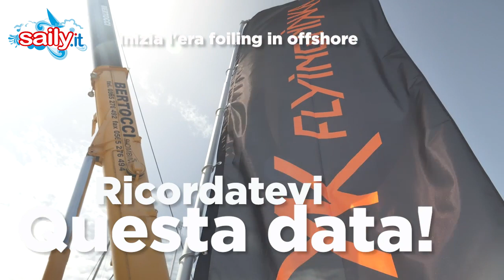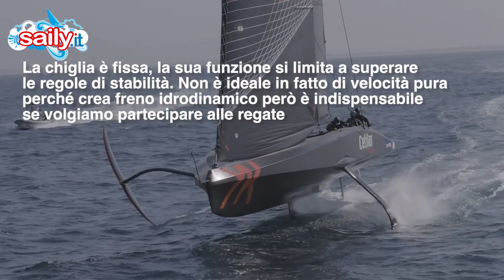Il varo di FlyingNikka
PARLANO GLI AUTORI DELLA SCOMMESSA - Roberto Lacorte ("E' un giorno speciale, e ora viene il bello"), cinque velisti (Rufo Bressani, Alessio Razeto, Enrico Zennaro, Andrea Fornaro e Pierluigi De Felice), più il progettista Mark Mills. Con tante immagini dei primi voli di FlyingNikka!